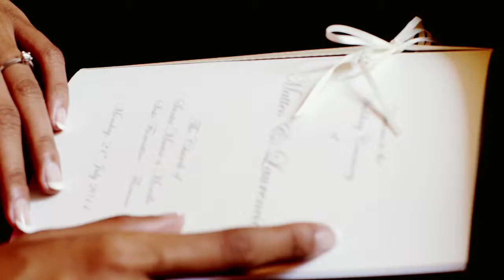Wedding Video in Fiesole, Castello di Vincigliata, Tuscany: LAURENCIA & MATTEO TRAILER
A beautiful model from Indonesia, an intimate ceremony in an isolated church, a party with guests from all over the world... check out our latest ‎wedding video for the most romantic couple ever!
Wedding video by Gattotigre - destination wedding videography